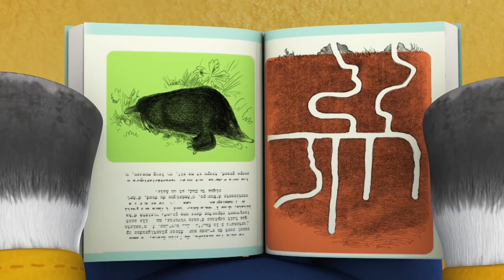Zou en Français 🌻 ZOU DÉCOUVRE LA NATURE 🌿 60 min COMPILATION | Dessins animés